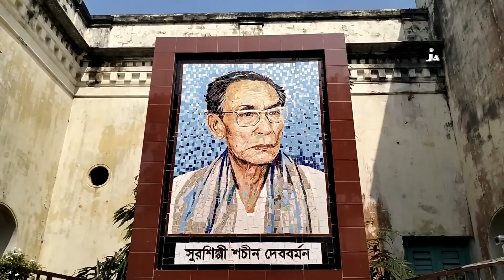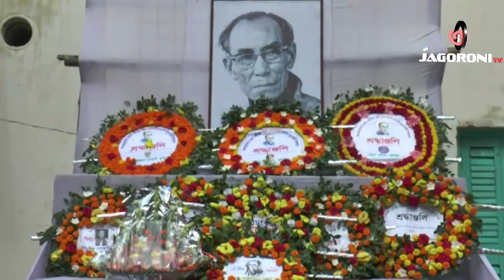কুমিল্লায় শুরু হচ্ছে দুই দিনব্যাপি শচীন মেলা I NEWS I JAGORONI TV